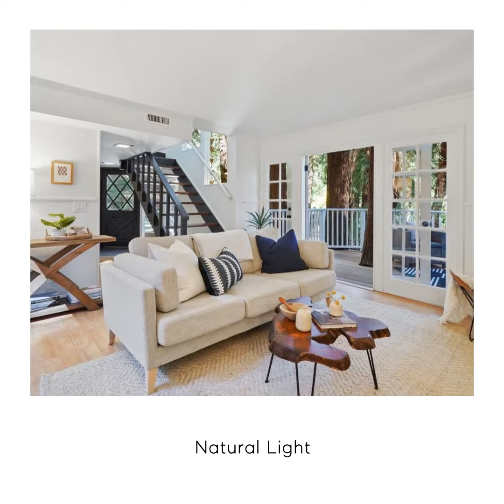300 Marion Avenue Mill Valley, CA 94941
Perched on a peaceful hillside beneath a canopy of grand Redwoods, this sun-filled home delicately blends into its idyllic environment. While the treehouse-style residence is cloaked in an air of seclusion, you'll be at the steps of the Dipsea Trail & downtown. As you step inside, natural light pours in through an array of windows and classic French doors. With a thoughtfully designed floor plan opening to a front and back deck and an always-temperate climate, you can fully embrace the finest of indoor-outdoor living. Hardwood flooring extends across the dine-in kitchen and into the airy living room. Warm up beside the rustic fireplace before following a floating staircase up to the 2 skylit bedrooms, one with a romantic balcony overlooking the terraced backyard, and a full bath. The location presents a huge draw for nature lovers. Take the Dipsea steps to downtown, schools, park & the library. Hike Mt. Tam & over to Stinson. Private parking for 2 cars. Separate laundry room w/storage.